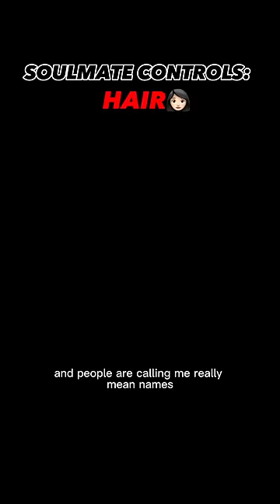Your soulmate can control your hair🫣wednesday